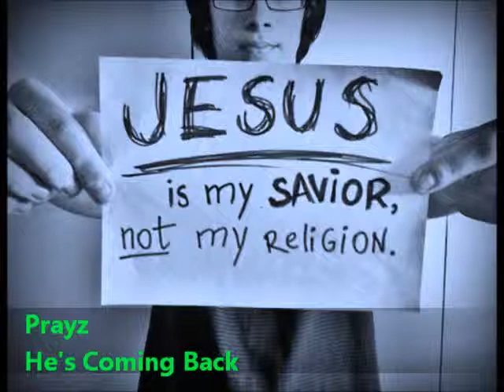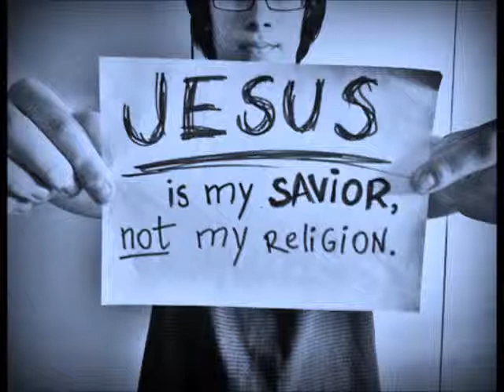He's coming back - Prayz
Gospel Reggae